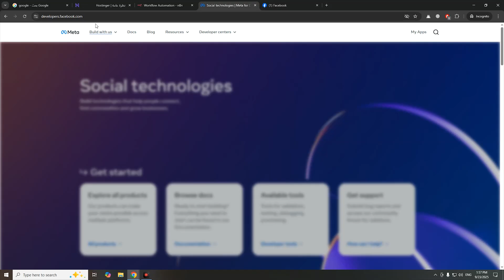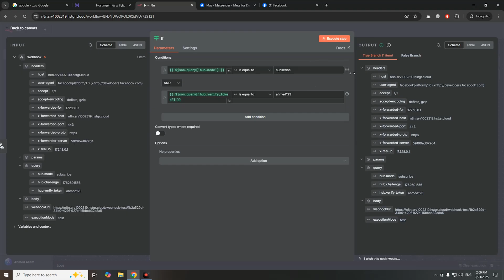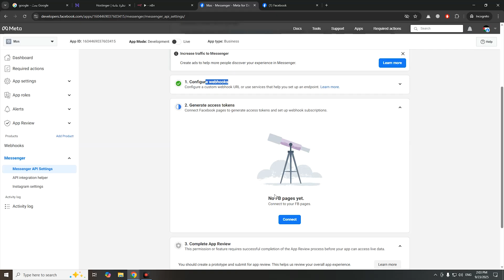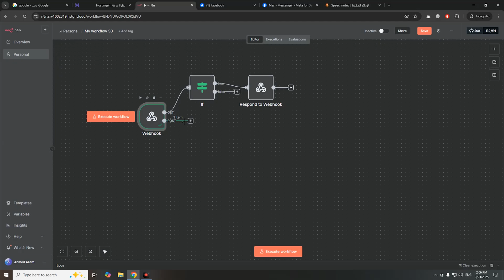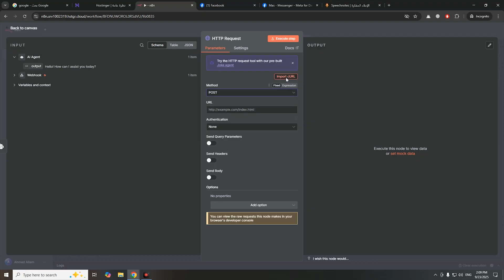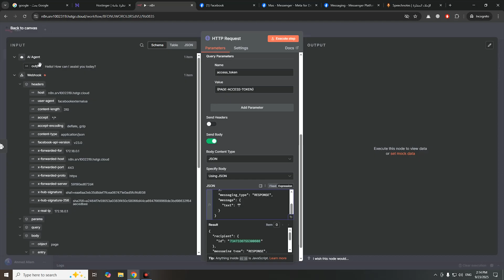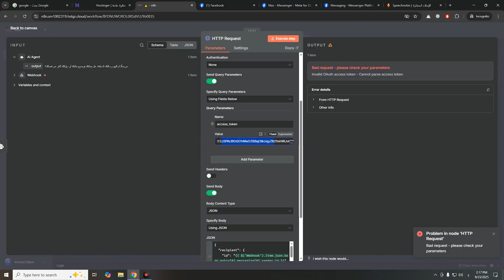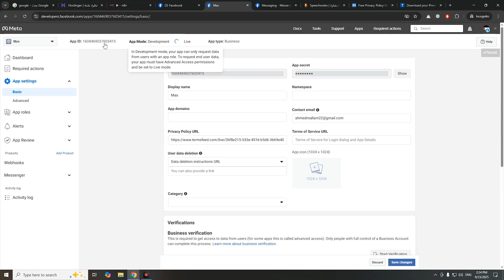عمل شات بوت في الماسنجر بالذكاء الاصطناعي على n8n {الرد تلقائي}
عمل شات بوت في الماسنجر بالذكاء الاصطناعي باستخدام n8n، وكمان إزاي تخليه يرد على كل الرسائل بشكل تلقائي وأوتوماتيك من غير ما تضيع وقتك في الردود اليدوية. الفيديو معمول مخصوص علشان يساعدك تبدأ صح وتستفيد من قوة الـ AI Automation على منصة N8N بإستضافة هوستنجر.

0:00 Messenger n8n
0:40 ربطn8n بالـ Facebook Messenger
2:52 شرح webhook facebook messenger
3:00 شرح respond webhook n8n
5:59 access token facebook الحصول على
8:47 شرح messenger ai agent
14:40 طريقة عمل بوت ماسنجر بـ n8n
18:00 عمل شات بوت في الماسنجر

الكلمات الدلالية:
عمل Chatbot ذكي يقدر يرد على أسئلة العملاء أو الأصدقاء باستخدام الذكاء الاصطناعي AI مع الـ n8n علشان يخلي البوت يرد بشكل تلقائي وبسرعة أداة n8n القوية، اللي بتعتبر بديل مجاني لأدوات زي Zapier، عشان تربط الماسنجر بالذكاء الاصطناعي (ChatGPT).

عمل chatbot  للماسنجر بطريقة بسيطة وسهلة، حتى لو معندكش أي خبرة في البرمجة. هنتعامل مع إنشاء شات بوت من الصفر، وهنعرف إزاي ندمج ChatGPT عشان يشتغل كـ chatbot لو مهتم بـ برمجة شات بوت أو إنشاء بوت رد تلقائي، يبقى الفيديو ده لازم تشوفه.